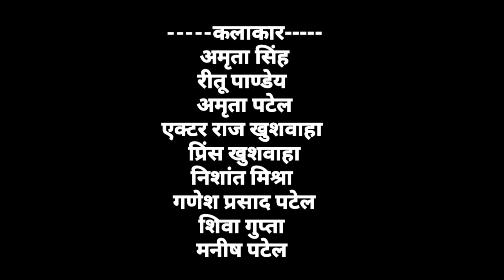लल्लू प्रेस वाला - Lallu Presh Wala : हास्य मजेदार कहानी | Manish Patel Rewa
मजेदार कहानी लल्लू बेरोजगार रहता है तो सब कुछ सोचने के बाद वह गांव में एक दुकान खोलता है लोहा की दुकान और गांव वाले सब आते हैं लोहा करवाने आते है लेकिन लल्लू ऐसा क्या कर देते हैं कि लास्ट में गांव वाले खुद परेशान हो जाते हैं और लल्लूका काफी सपोर्ट करते हैं,

अमृता सिंह
रीतू पाण्डेय
प्रिंस कशवाहा
अमृता पटेल
एक्टर राज कुशवाहा
शिवा गुप्ता
आदर्श मिश्रा
गणेश प्रसाद पटेल
मनीष पटेल
अन्य साथी कलाकार

कहानी निर्देशक - गणेश प्रसाद पटेल (आकाशवाणी कलाकार )
ग्राम - अमिलिहा गुढ़ रीवा

 Camra & Editing - Prince Khushwaha
 Poster                   - Prabhakar Vishvakarma